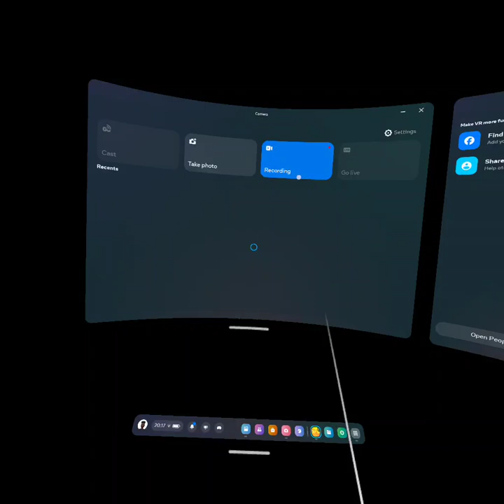Thrill Of The Fight VR - Fight 6 (Meta Quest 3) Gameplay.